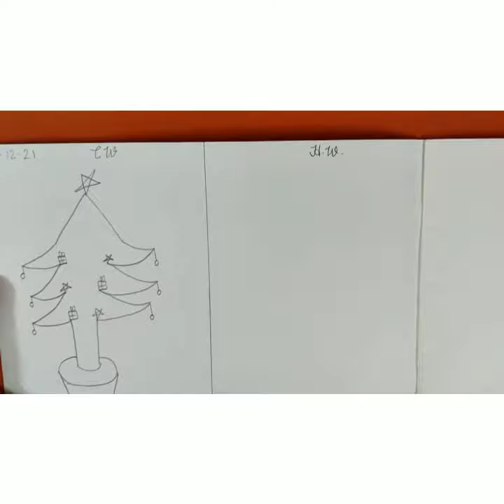Std : KG-II Subject- Drawing Topic : Christmas tree in sketch book.